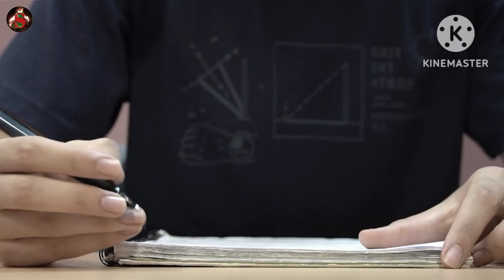AMAH UMER - When you are 35 __ Santali motivational video ।। new santali video 2024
🙏Hello... My Dear. Welcome To Our JiwiSengel Motivational You Tube Channel.

📌All The Poem & Voice-Over and Audio in the Videos are Copyright Protected.

💡 I am motivated to move forward💌

🌹 Thank you so mumuch 🙏.